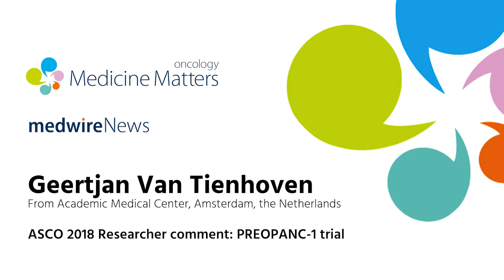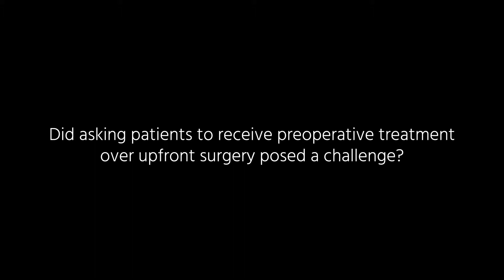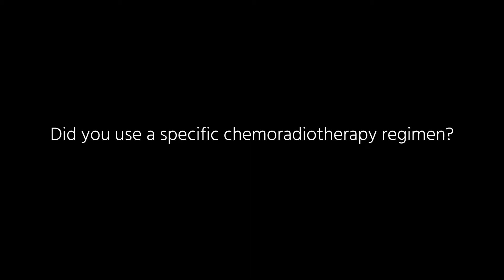Neoadjuvant chemoradiotherapy beneficial for resectable pancreatic cancer | Geertjan Van Tienhoven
Preliminary findings from the PREOPANC-1 trial suggest that neoadjuvant chemoradiotherapy may be beneficial for patients with resectable pancreatic cancer. Lead author Geertjan Van Tienhoven outlines the results and discusses the challenges of conducting this trial.

*Originally published on Medicine Matters oncology on June 8, 2018*